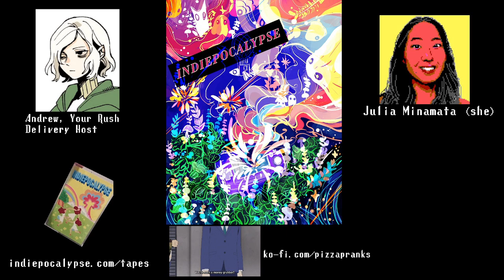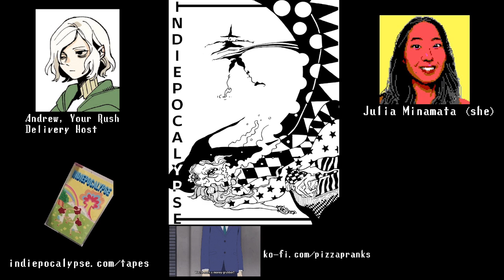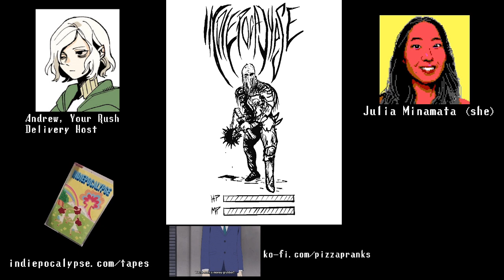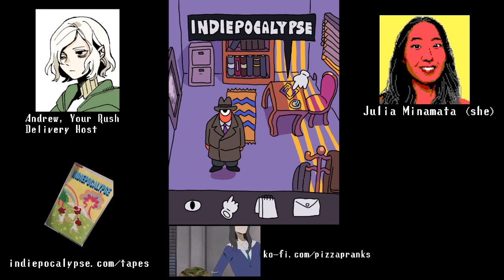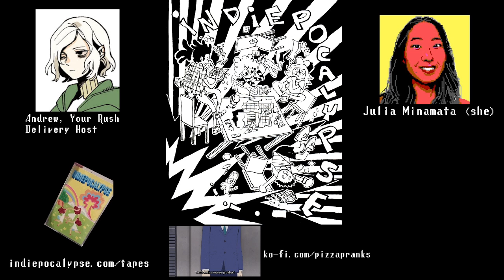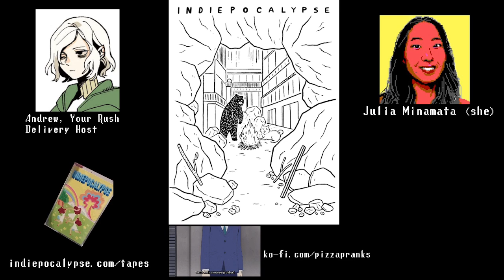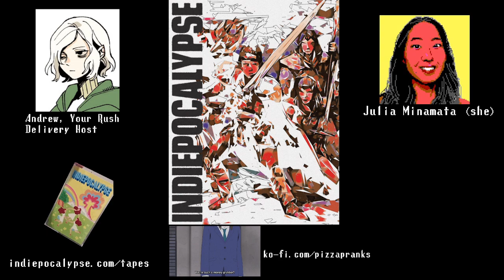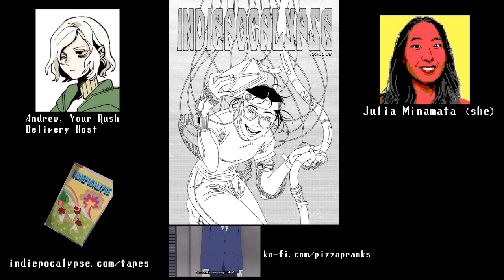Indiepocalypse Radio - Episode 0143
Keenardo  ( ⁠ ) ( Making the Leap, Issue #49) Julia Minamata ( ⁠ ) ( The Crimson Diamond )
And don't forget to check out the show Saturday at 2-4pm EST at ⁠
Get episodes the Monday after they air at ⁠ or a month later in podcast places